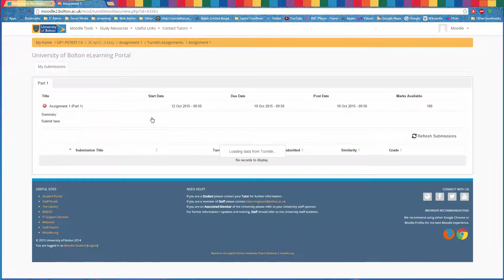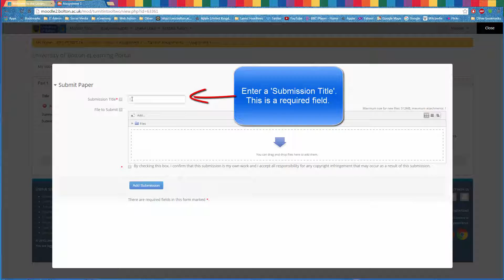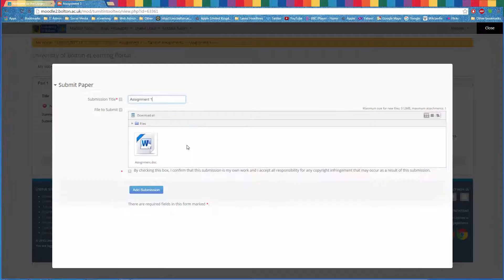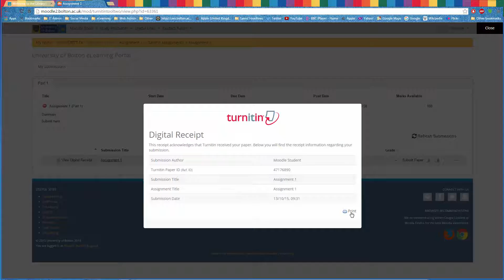Turnitin with Moodle 2 - Submitting work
How to submit an assignment to Turnitin within Moodle 2. University of Bolton